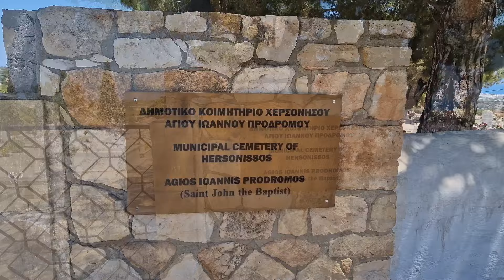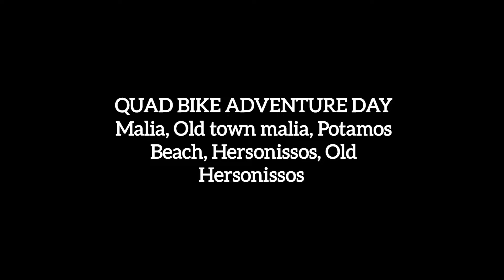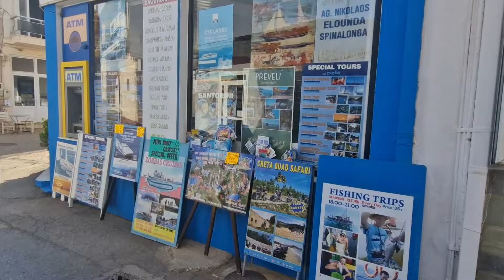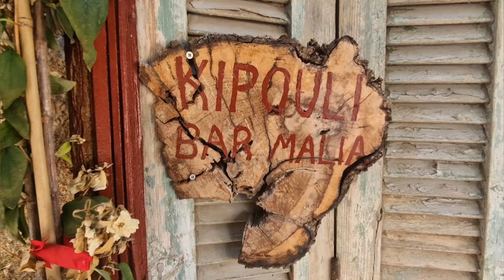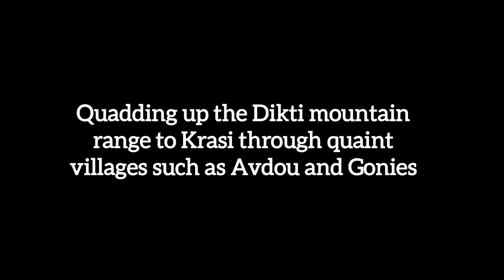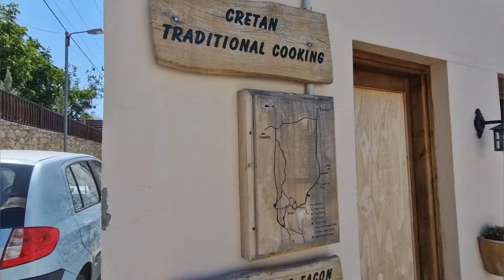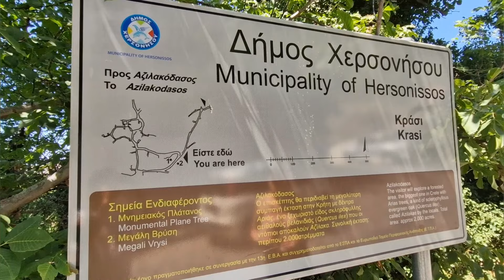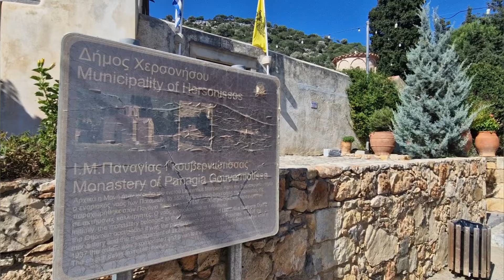RAZZ ROAMS - CRETE, JULY 2024 🇬🇷 (Hersonissos, Malia, koutaloufari, krasi, piskopiano and more)☀️🌄🌊🌵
Join us on our special holiday adventures where we mix up leisurely days with the most amazing exploration, stunning old towns and villages and quad biking adventures around the stunning Greek island of crete.